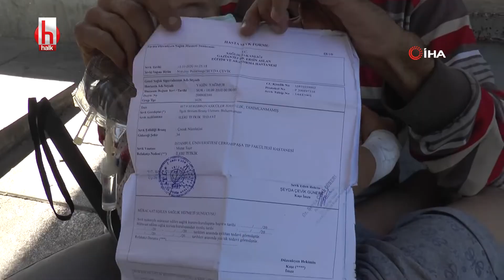Epilepsi hastası oğlu için hastane köşelerinde mahsur kaldı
Diyarbakır’da yaşayan yüzde yüz görme engelli Şehmus Yağmur, epilepsi hastası çocuklarının tedavisi için yetkililerin yardımını bekliyor. Dört gün önce 10 yaşındaki oğlu Yasin’in tedavisi için Diyarbakır’dan Gaziantep’e sevk edilen Yağmur, burada yapılan tetkiklerin ardından Cerrahpaşa Tıp Fakültesi Hastanesi’ne sevk edildi. Düzenlenen sevk evrakıyla çocuğunun tedavisi için Cerrahpaşa’ya gitmesi gereken Yağmur, maddi imkansızlıkları nedeniyle ne İstanbul’a gidebiliyor ne de memleketi Diyarbakır’a dönebiliyor. Yaşadığı durum karşısında çaresiz kalan görme engelli baba, iki çocuğu ile Gaziantep’te hastane köşelerinde yatıp kalkıyor.